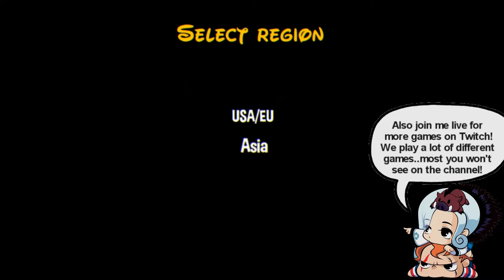1MMORTALS Demo Gameplay - How Does Their Art Keep Getting Better?!